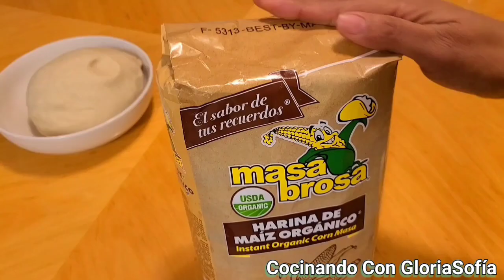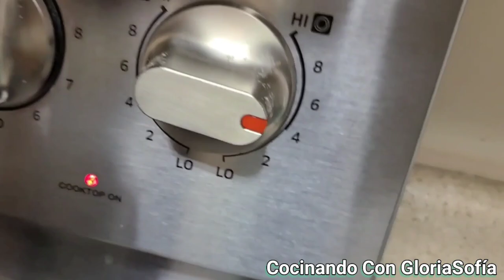Como hacer TORTILLAS DE MAÍZ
En este vídeo encontrarán el paso a paso de como hacer tortillas de maíz que quedan esponjadas y suaves.